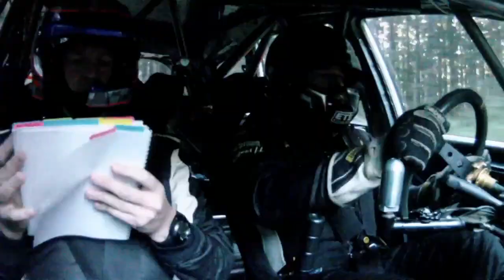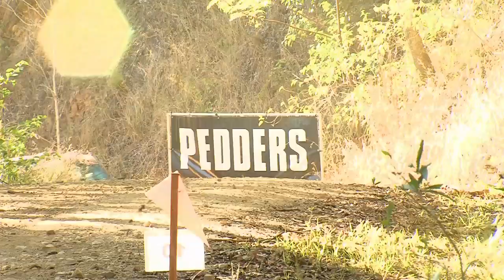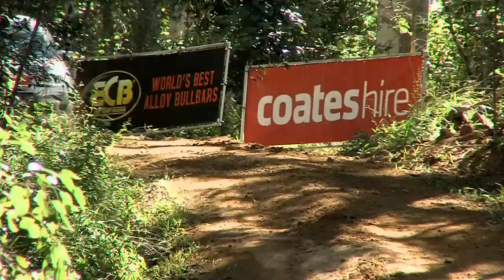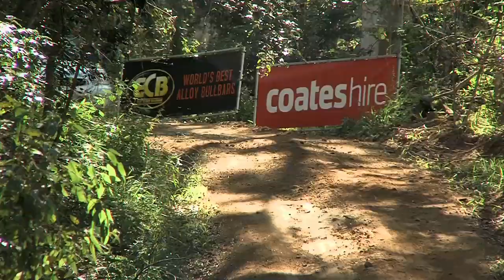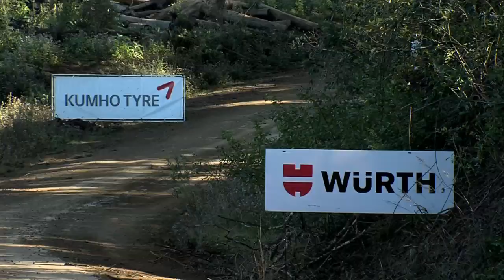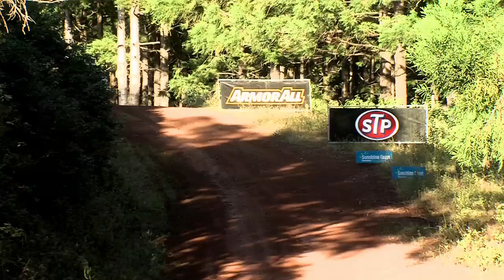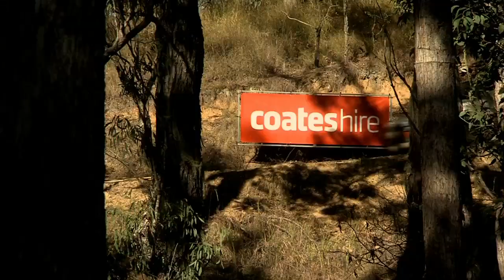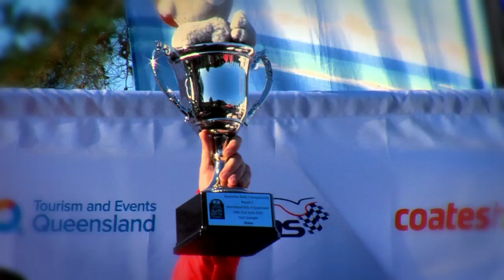Full Program - International Rally of Queensland - ECB ARC 2015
Can Molly Taylor keep her lead on the championship? Will the Evans brothers' rivalry continue into round 3? Can a dark horse emerge through the pack for big endurance round points? Watch all the action from the International Rally of Queensland, round 3 of the 2015 Australian Rally Championship.